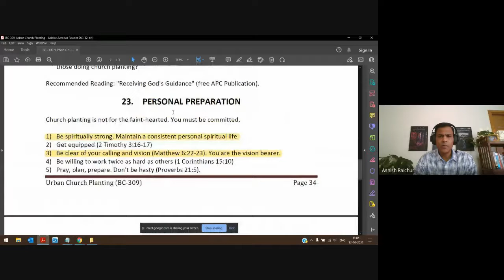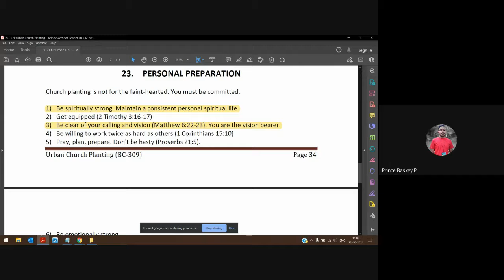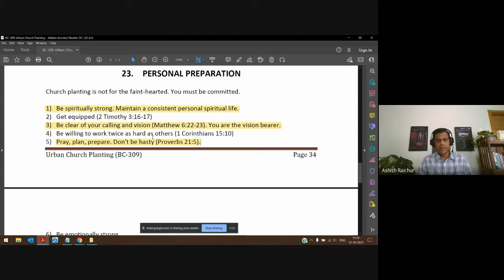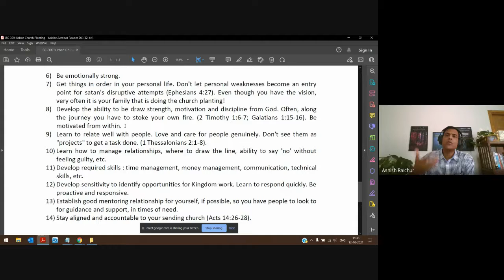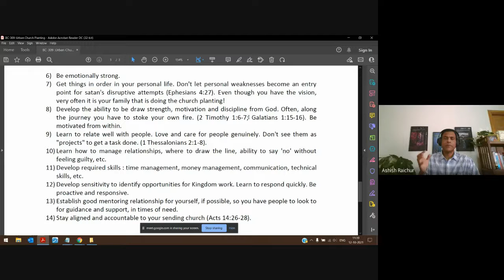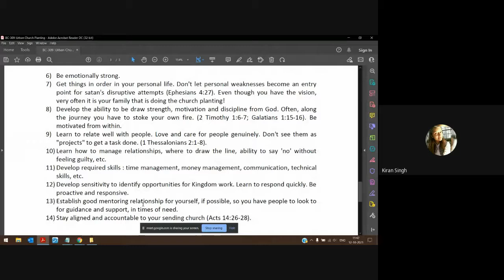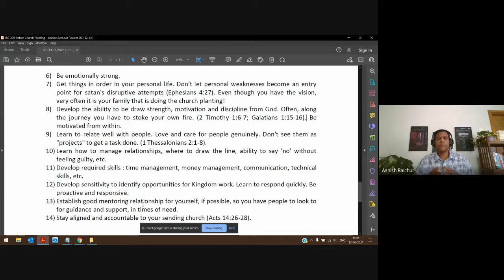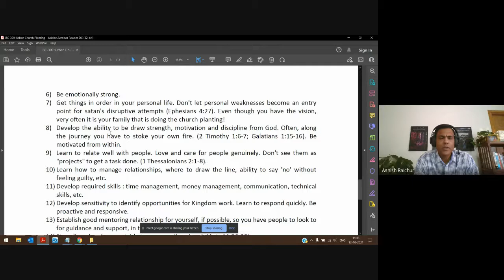Urban Church Planting | Lecture 21: BC309-UCP-20211012